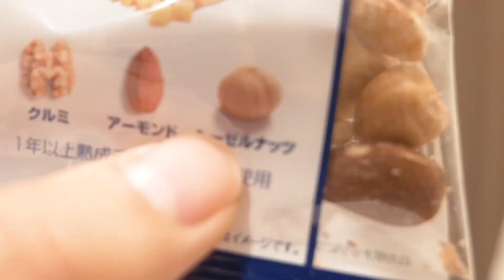【神回】彼氏のアレの大きさがどんどん大きくなっていったら彼女の反応が面白過ぎた😂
＊zzzに一言
⇨ めっちゃ笑ったwww

《SNS》
*ねむねむぼーい*

《使用機材》
＊カメラ
Panasonic LUMIX GH5
Sony α5100
OSMO POCKET